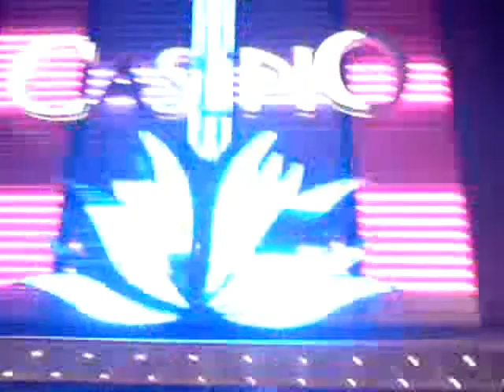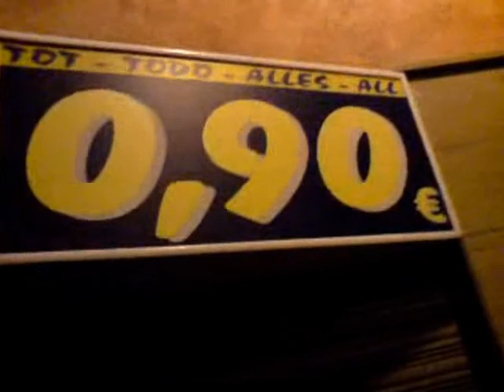One Night in Lloret